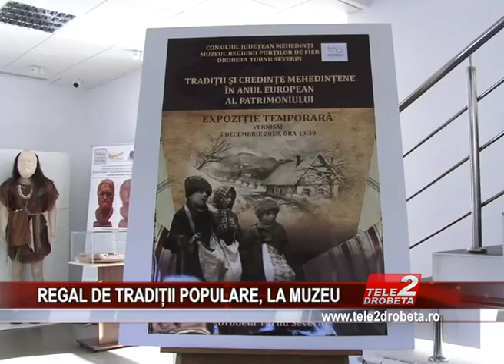REGAL DE TRADIȚII POPULARE, LA MUZEU